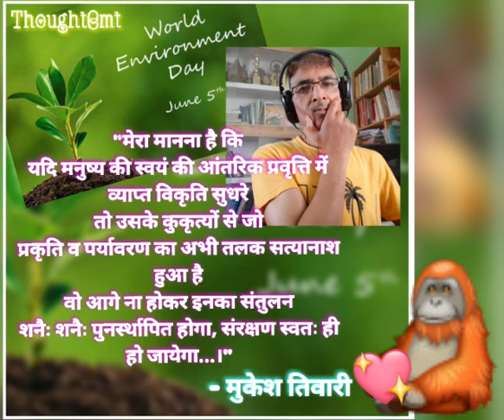Encompassing Thought@mt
Video from Mukesh Tewari@mt😇